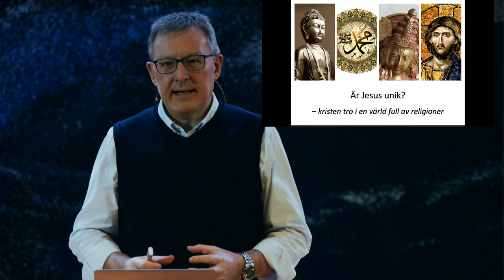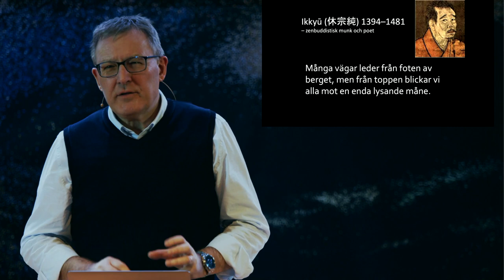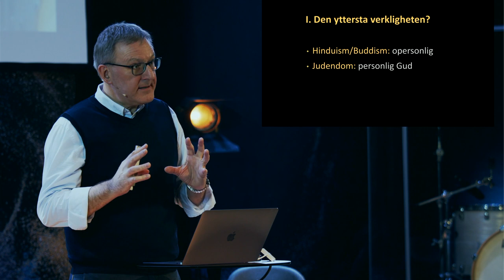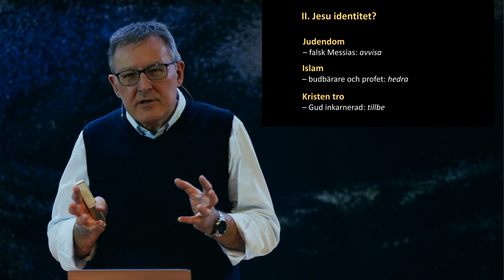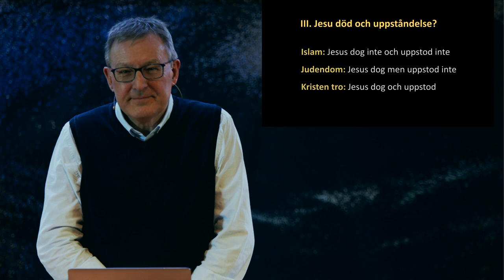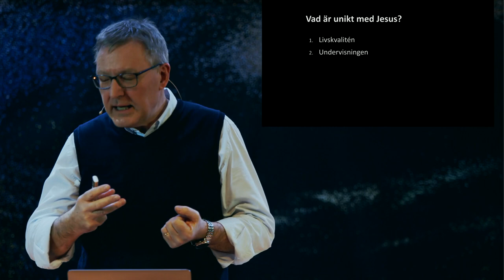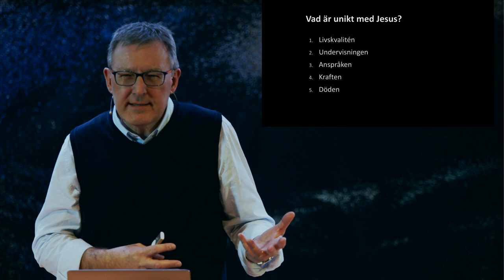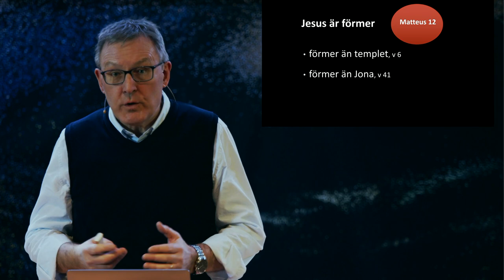Varför Jesus i en värld av religioner? - Stefan Gustavsson 7/2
Seminarium Skövde Pingst - Stefan Gustavsson 7 Februari 17.00